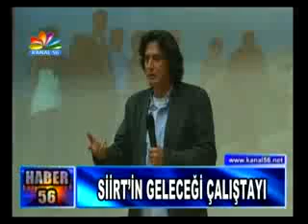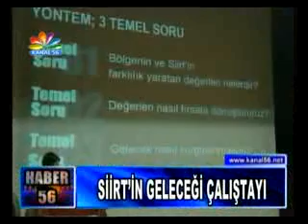04 05 2013 anahaberclip0